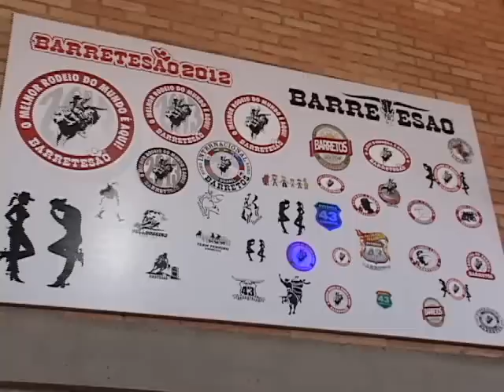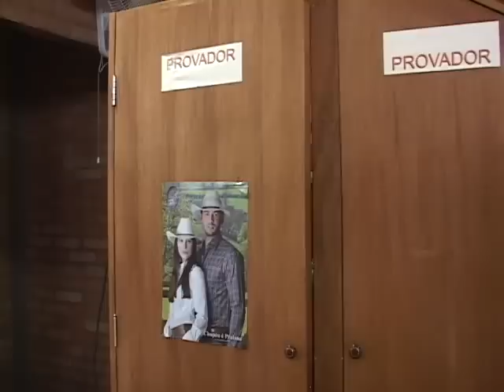Estilo Country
Reportagem veiculada nos telejornais da TV Barretos no dia 21 de agosto de 2013.